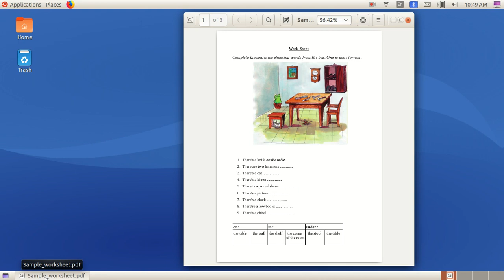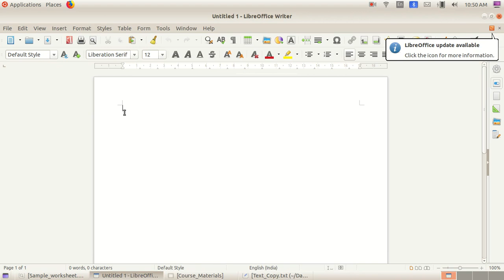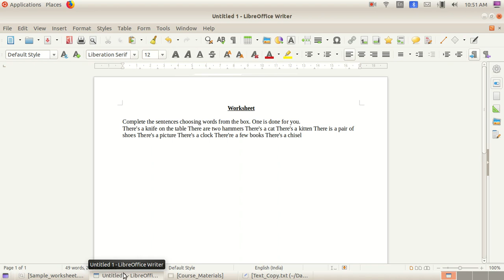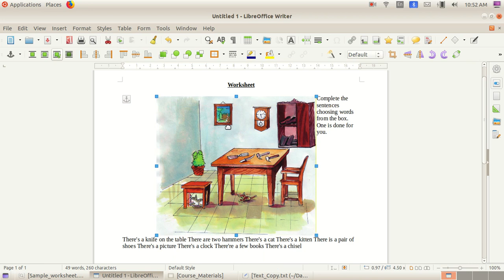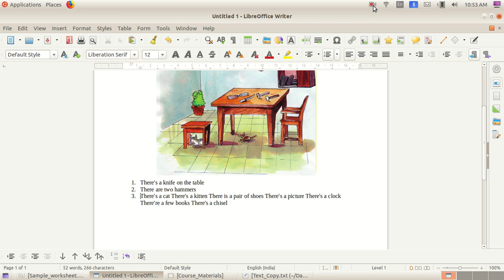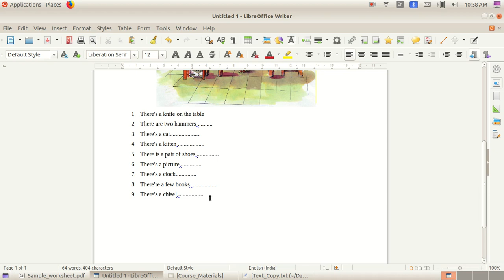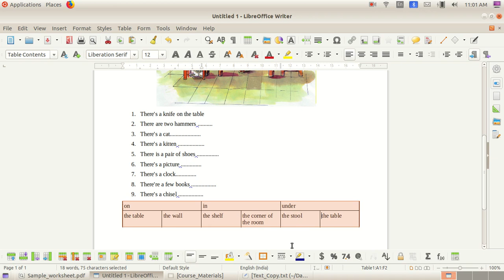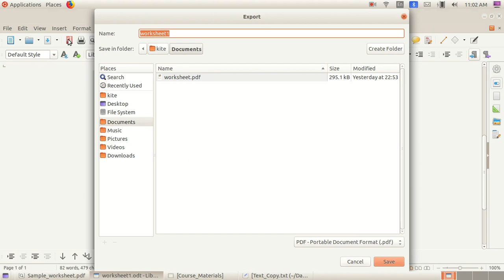Kite ICT training Day1 activity 3 - Worksheet Making explained in detail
LP TEACHERS Kite ICT training Day1 activity 3 - Reading Card Making explained in detail